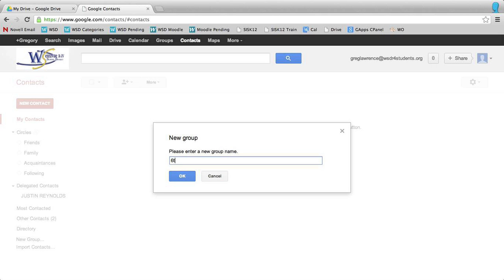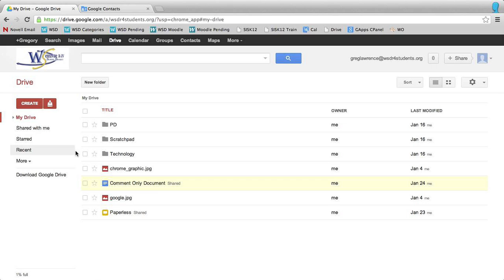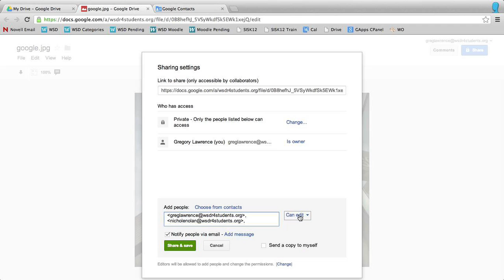Creating Groups and Sharing In Google Drive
How to create groups in Google Contacts and then Share with a Group in Google Drive